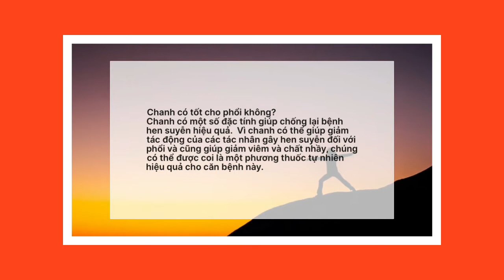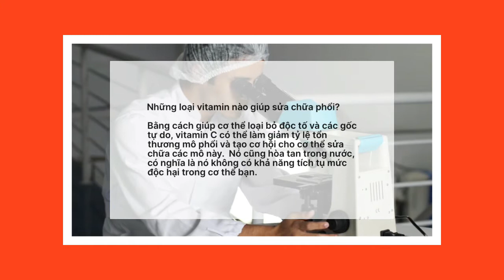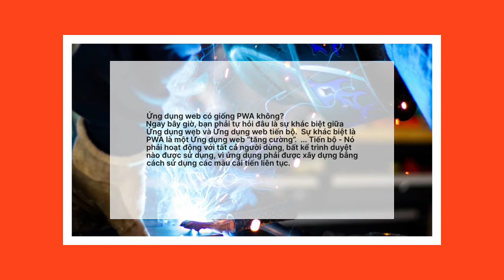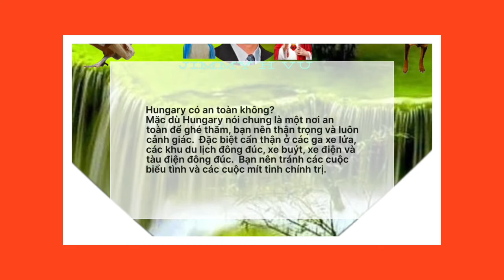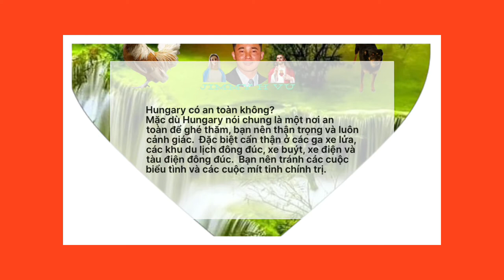Sức khỏe. Công nghệ. Tôn giáo 40